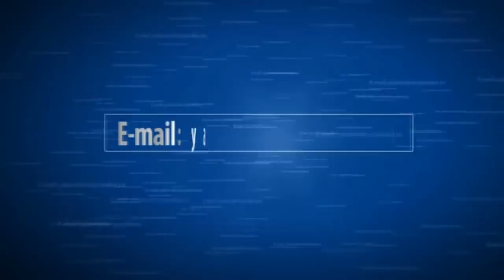НАСЛАЖДАЙСЯ И УПРАВЛЯЙ Андрей Яковишин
Дорогой друг!
Ты также можешь стать участником движения "НЕБЕСНАЯ ЦИВИЛИЗАЦИЯ" и БЛАГОСЛОВИТЬ ПАСТОРА АНДРЕЯ ЯКОВИШИНА высвобождая из славы ФИНАНСЫ по ссылкам: